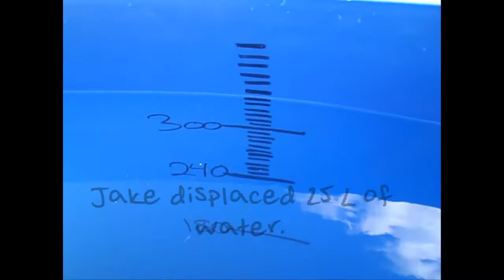The Density Bucket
Calculating density of students since 2012